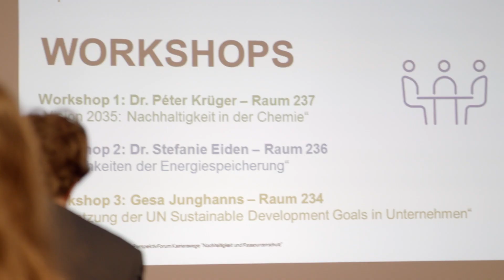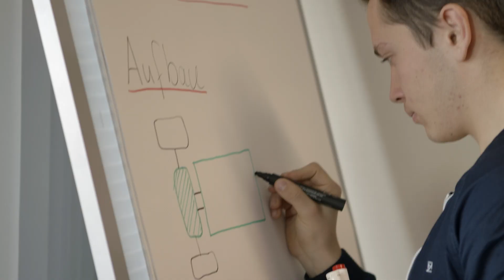Jugend forscht zu Gast bei Covestro: Karriere im Bereich „Nachhaltigkeit und Ressourcenschutz“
Fachleute von heute treffen die Experten von morgen: Vom 15. bis 17. November 2018 hat Covestro zum ersten Mal in seiner Zeit als eigenständiges Unternehmen 30 Alumni aus vergangenen ‚Jugend Forscht‘-Wettbewerben nach Leverkusen eingeladen!

Gefördert vom Bundesministerium für Umwelt, Naturschutz und nukleare Sicherheit (BMU), erhielten die Nachwuchsforscher im Rahmen des dreitägigen PerspektivForums einen exklusiven Einblick zu Karrierewegen in den Bereichen Nachhaltigkeit und Ressourcenschutz und tauschten sich über gesellschaftliche Herausforderungen und Zukunftsfragen aus.